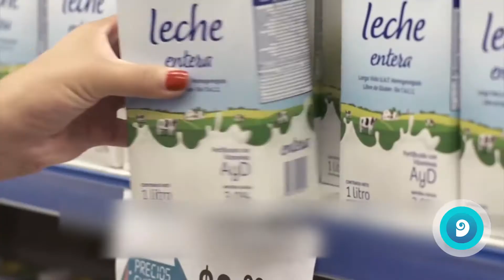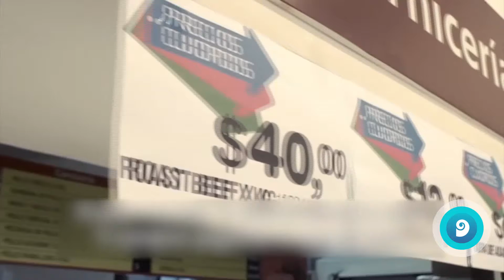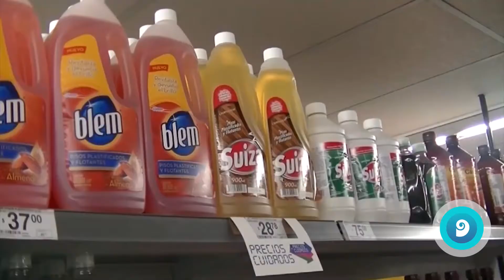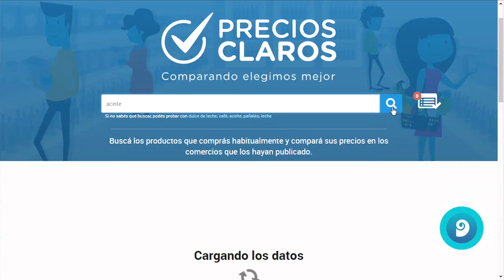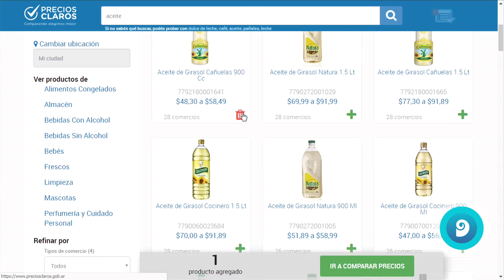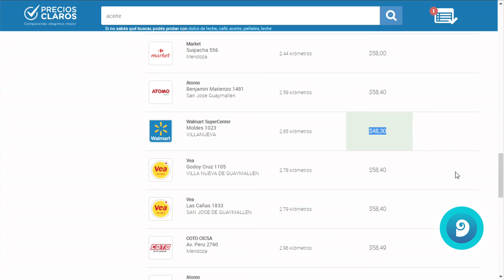Descubrí la manera de ahorrar comparando precios desde la web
Desde 2016 funciona la plataforma de "Precios Claros" que te muestra el precio de un producto y lo compara entre los distintos supermercados cerca de tu ubicación.
- Para ver estos contenidos y más, ingresá a